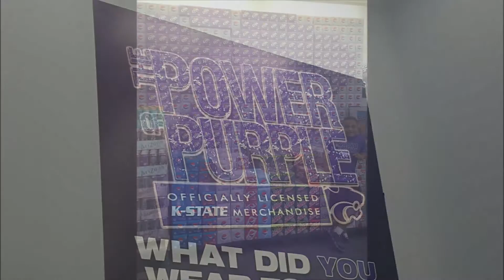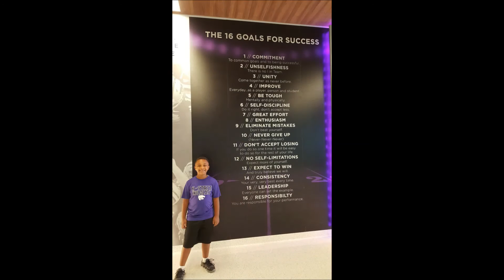KState Fam Weekend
KState Family!!!  Love seeing Chris so happy!!  Memories I will cherish forever